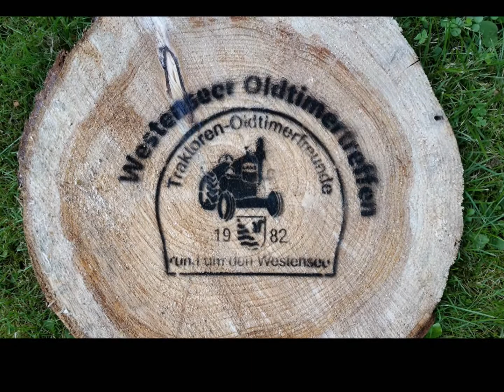Kohl- und Dreschfest am Westensee Gut Bossee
Die Traktoren und Oldtimerfreunde von Westensee haben auf den Gut Bossee ein Oldtimertreffen und Bauernmarkt durchgeführt.
Es gab diverse Vorführen : Motorsägen aller Art, Dreschmaschine, Stein-Knacker, Holz-Häcksler alles mit Riemenantrieb, Pflügen mit Lanz Schleppern.